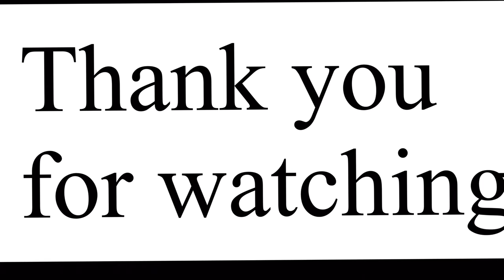Letang is my playground 😍/vlog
Hello beautiful people welcome back to my YouTube channel.Today we are going to  explore new places and fun with my mtb .we are riding my bike on street .Practice makes man perfect.I hope you have enjoyed a lot.please subscribe my YouTube channel share it and hit the bell icon to never miss my latest video.what types of videos you want.Let me know in the comment below.Thank you

For face book page

For instagram
Arun thulung rai